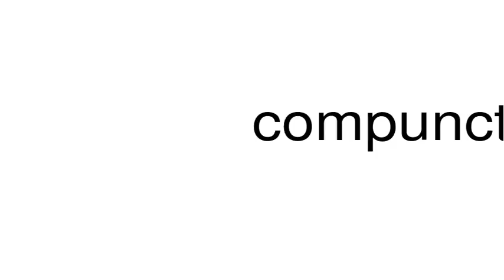How to pronounce compunctious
This is a satire channel. This is a satire channel. How to pronounce the word compunctious.